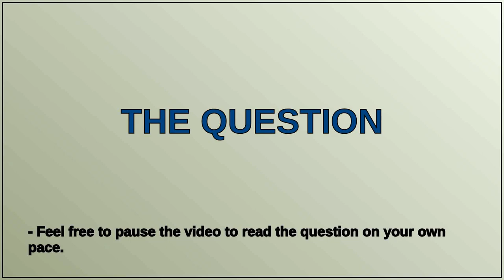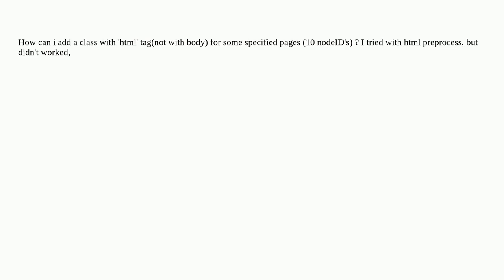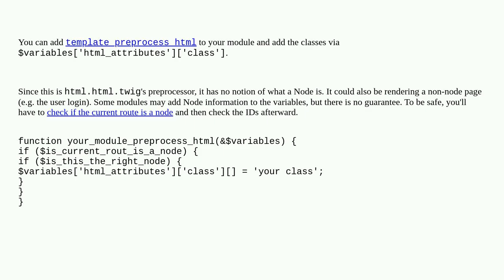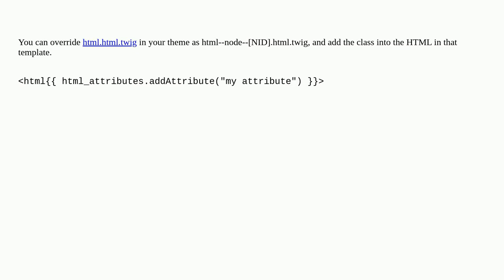How can i add a class with 'html' tag(not with body) for specified pages (10 nodeID's)?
A special thanks goes out to the community

  hooks